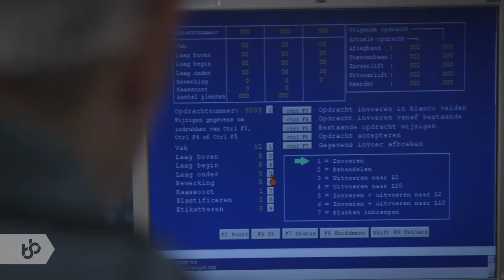Praktijkleren: Procesoperator C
Als Operator C beheers en coördineer je productieprocessen in een fabriek.